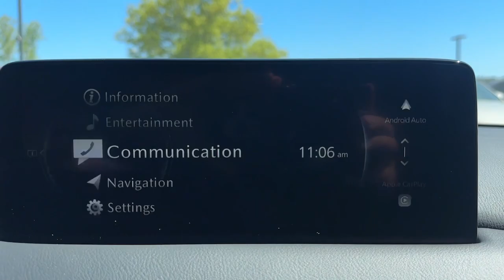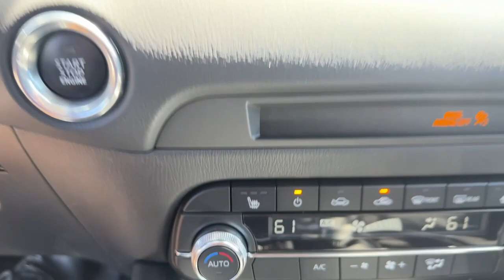2024 Mazda CX-5 Brookfield, Ridgefield, New Milford, New Fairfield, Danbury, CT M14706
Soul Red Crystal Metallic New 2024 Mazda CX-5 2.5 S Select Package available in Danbury, Connecticut at Colonial Mazda. Servicing the Brookfield, Ridgefield, New Milford, New Fairfield, CT area.
2024 Mazda CX-5 2.5 S Select Package - Stock#: M14706

Colonial Mazda
100 Federal Rd,

Soul Red Crystal Metallic 2024 Mazda CX-5 2.5 S Select Package AWD 6-Speed Automatic I4brbrRecent Arrival! 23/29 City/Highway MPG